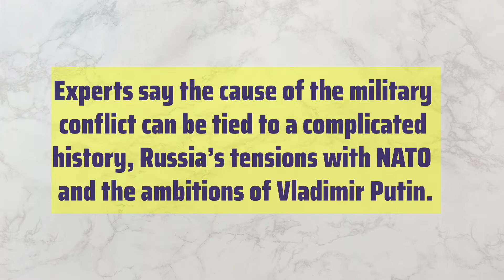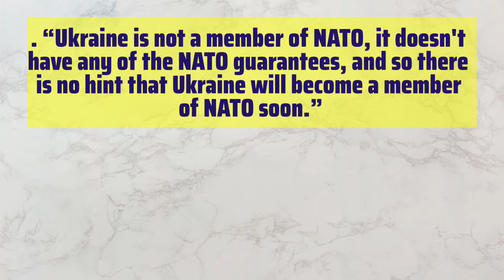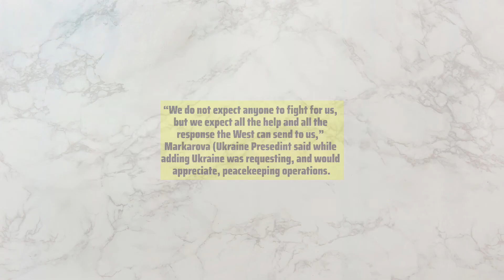Why Is Russia Invading Ukraine | What Does Putin Want? | Lets all Get yo Know